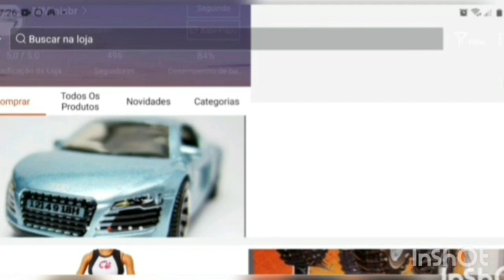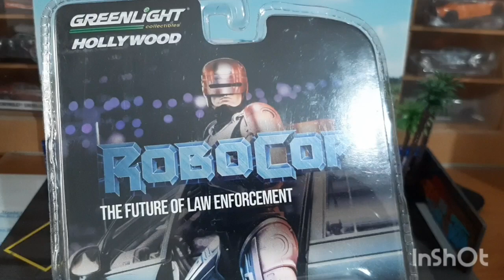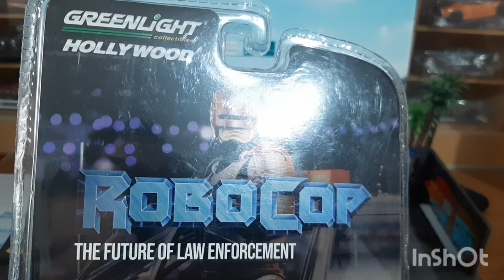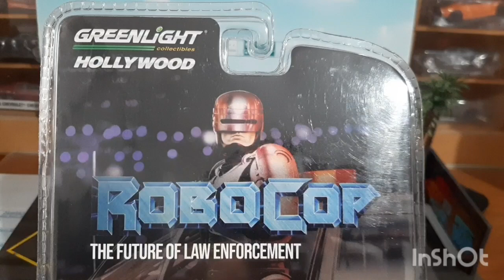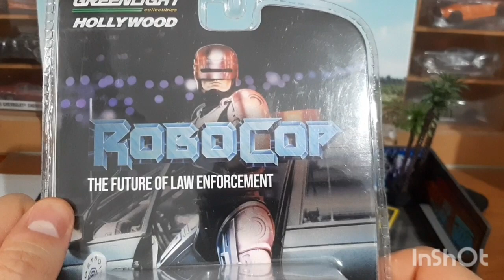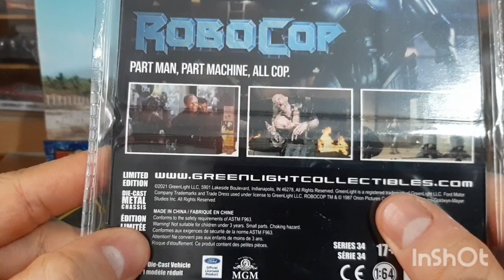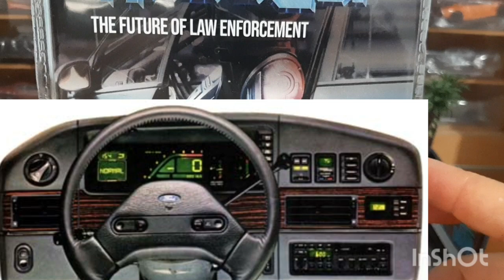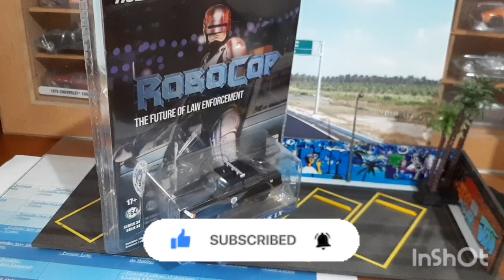Robocop Ford Taurus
Músico: Xuxiao

Músico: Basil Poledouris

Olá amigo colecionador.
Você já pensou em ter uma Miniatura Premium tão sonhada, por um preço menor que um refrigerante?
Isso é possível, participando das nossas Rifas Online. Minis Top por um preço incrivelmente barato. Aproveite que nessa primeira semana teremos diversas Rifas Grátis
Participe conosco, clique nesse link e entre para o grupo RR – Rifas Diecast.

Siga no insta o CanalDriver com conteúdos exclusivos que não são mostrados aqui: @canal_driver